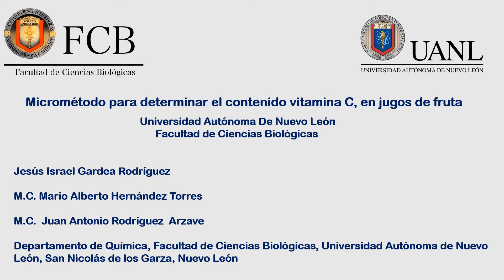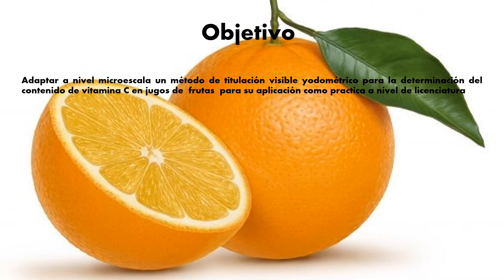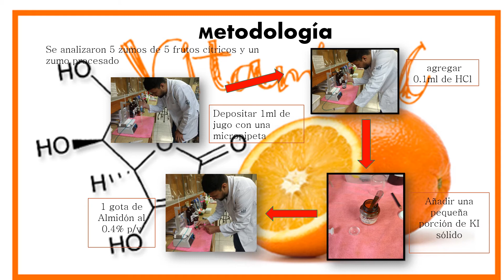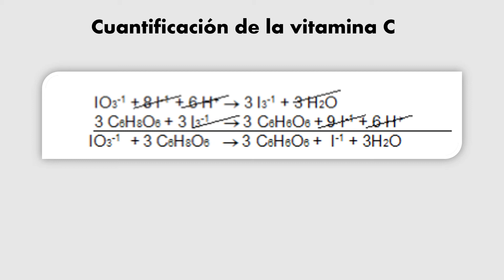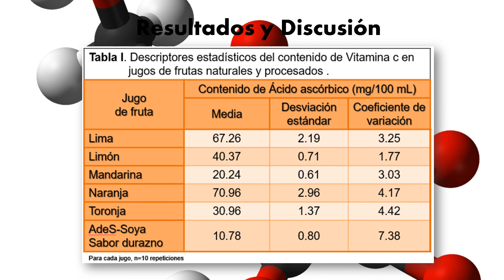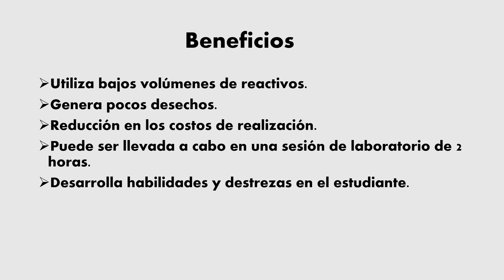micro titulación para la cuantificación, de vitamina C en jugos cítricos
micro método para la determinación de vitamina C,  Facultad de Ciencias biológicas, departamento de Química, encuentro de  jóvenes investigadores UANL.